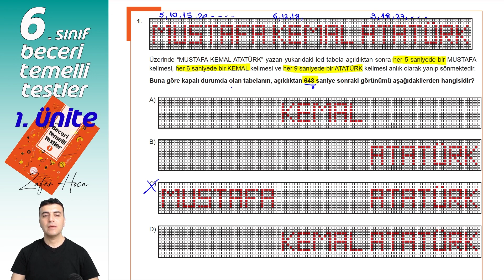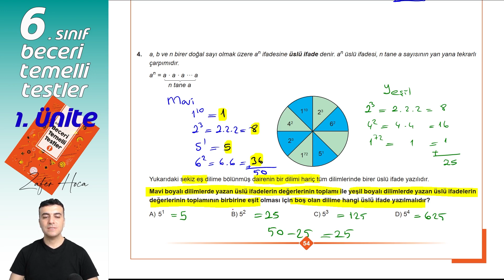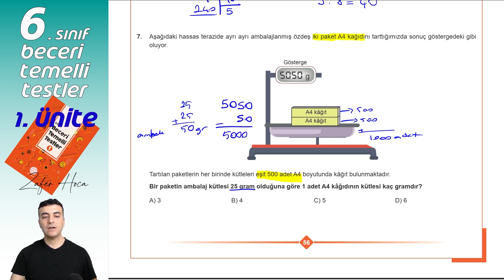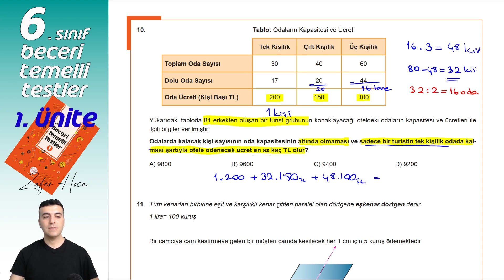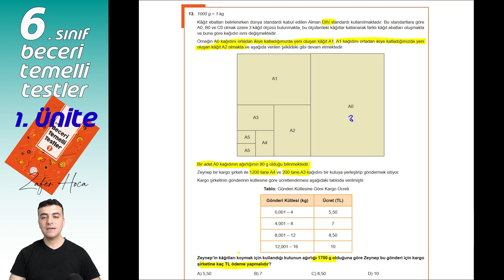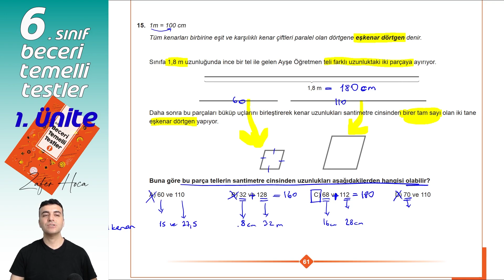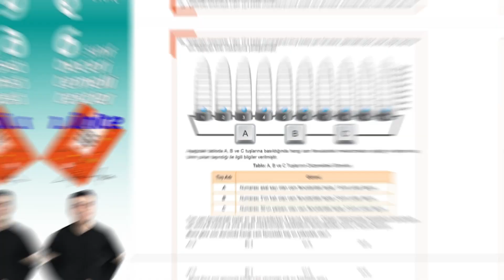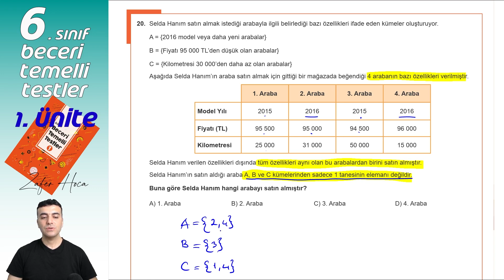6.Sınıf Matematik Beceri Temelli Sorular 1 Ünite Tek video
6.sınıf matematik beceri temelli sorular  meb 1.ünite çözümleri ve cevapları pdf. Tam sayılar beceri temelli sorular çözümleri sayfa 52 den 66 ya kadar

Giriş 00:00:00
Soru 1 00:00:44
Soru 2 00:03:38
Soru 3 00:05:57
Soru 4 00:08:18
Soru 5 00:10:28
Soru 6 00:12:37
Soru 7 00:15:07
Soru 8 00:16:38
Soru 9 00:19:16
Soru 10 00:21:36
Soru 11 00:25:26
Soru 12 00:28:03
Soru 13 00:29:49
Soru 14 00:32:38
Soru 15 00:35:05
Soru 16 00:38:34
Soru 17 00:43:07
Soru 18 00:45:34
Soru 19 00:48:57
Soru 20 00:50:19
#6.sınıfbeceritemelli